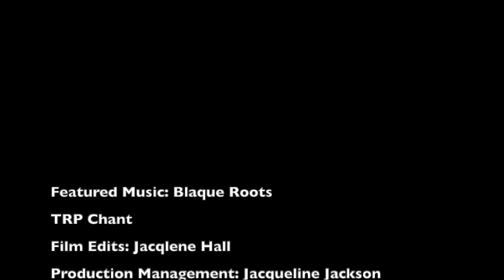Fall 2021 Cycle Documentary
The Fall 2021 Youth Mentor Program cycle was a virtual experience, including dynamically engaging video conference sessions each Saturday for 6 weeks. It is our pleasure to share a glimpse of this amazing experience with you.

Cinematography, Visual Effects, Zoom Video Management & Film Edits: Jacqlene Hall

Production Management: Jacqueline Jackson

Executive Production: The Royalty Project, Inc 👑👑